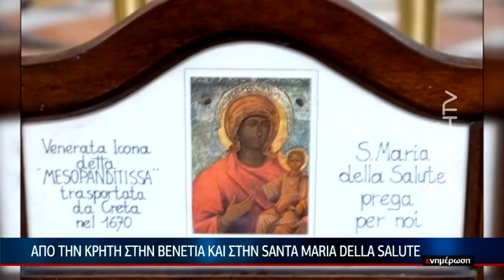Τίμησαν την ξενιτεμένη Παναγιά του Χάνδακα